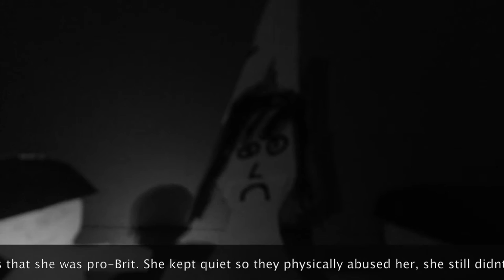Elizabeth Choy Animation